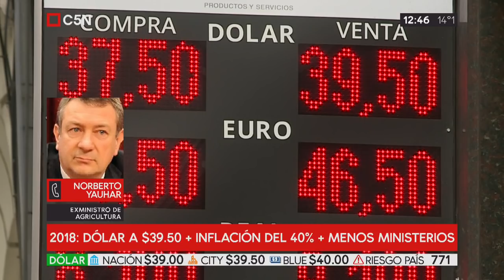Anuncio de Macri: Impuestos a exportaciones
Comunicación telefónica: Norberto Yauhar (Exministro de agricultura)